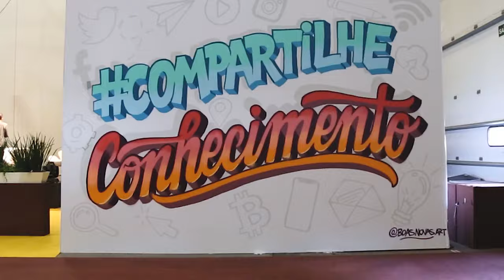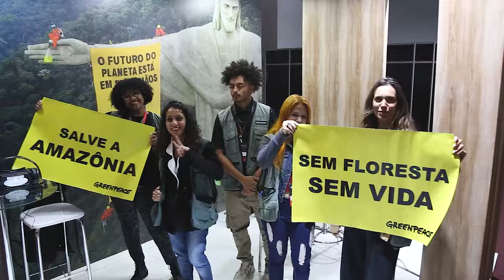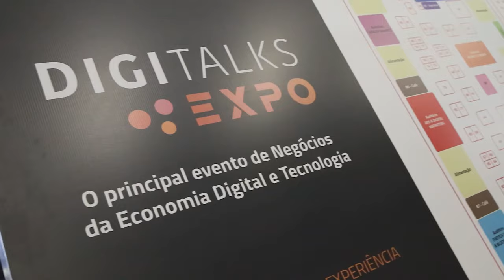Digitalks Expo 2022 | MELHORES MOMENTOS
Durante os dois dias de evento, passaram pelo Digitalks Expo 2022 mais de 8 mil pessoas, que tiveram acesso a mais de 144 horas de conteúdo e 370 palestrantes, entre CEOs de grandes marcas e personalidades internacionais. O evento reitera a importância dos eventos presenciais para a geração de negócios.

O Digitalks Expo é o principal evento de negócios da economia digital e tecnologia do país e segue o benchmarking dos maiores eventos digitais da Europa, proporcionando uma experiência única e integrada ao mercado mundial. Foram 2 dias de evento com muitas atividades, 12 auditórios com muito conteúdo, área de negócios com as principais empresas do setor e a presença dos principais formadores de opinião do mercado nacional e internacional.

O evento foi presencial e aconteceu nos dias 24 e 25 de agosto, no São Paulo Expo.

O Digitalks Expo 2023 já tem data. Salve na agenda: 23 e 24 de agosto.